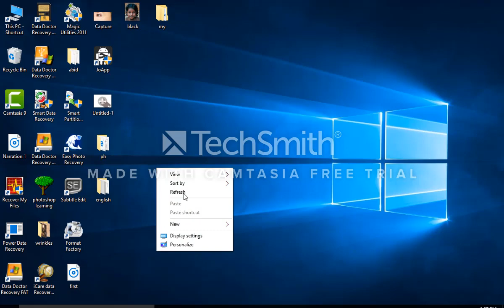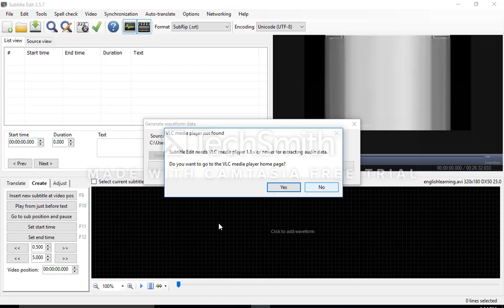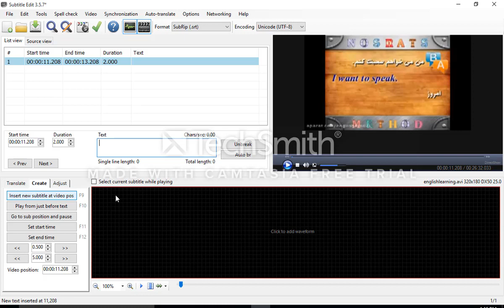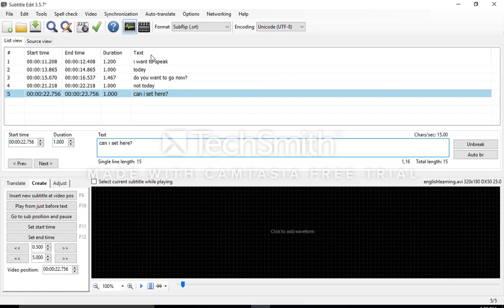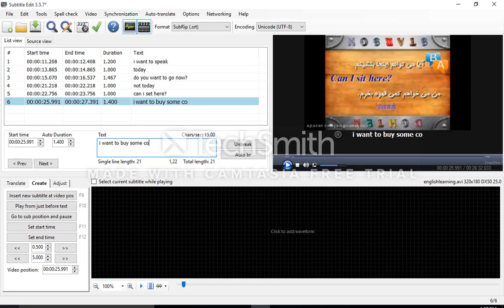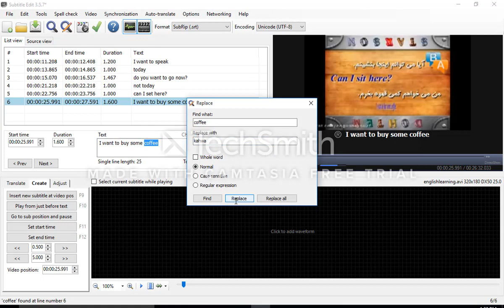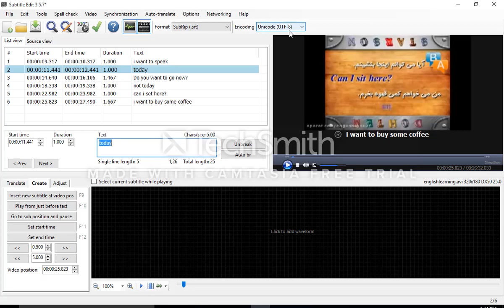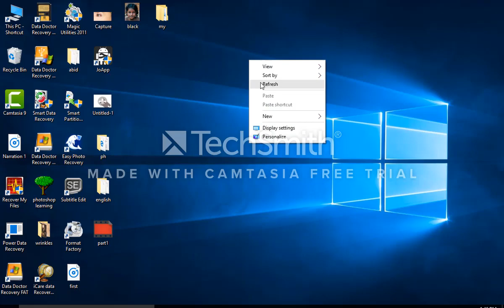How To Create Subtitle For Any Video Pashto